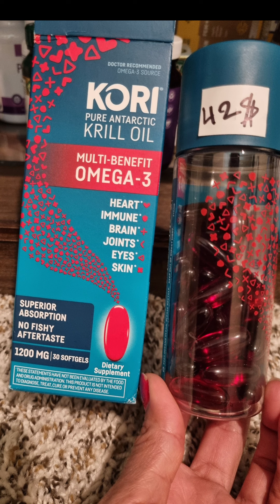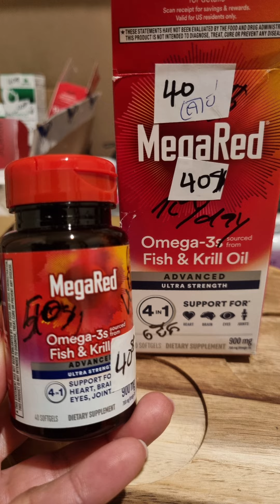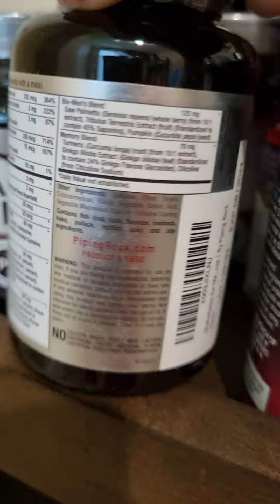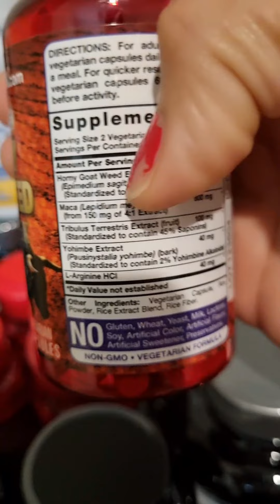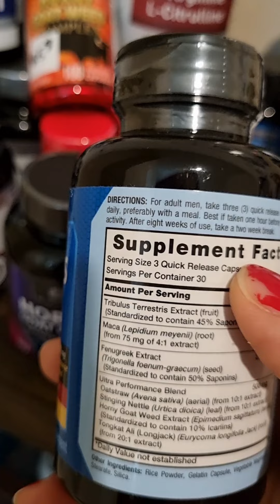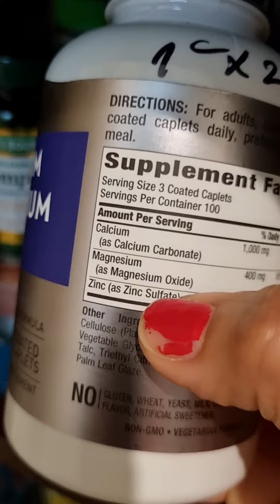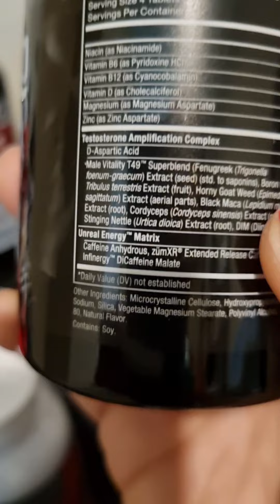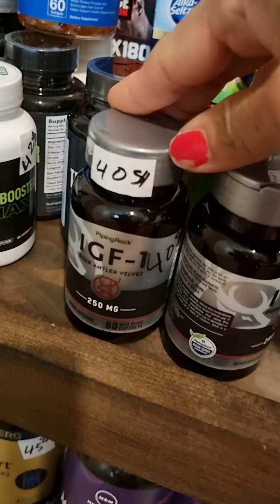ការថែរក្សា​រ​Vitamin អោយមានគុណភាពល្អ& vitamin ជំនួយបុរសមួយចំនួន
store to take vitamin or supplements  have to cold dry and dark
ត្រូវថែរក្សារ​វិតាមិន​អោយបានត្រឹមត្រូវបន្ទប់ត្រូវត្រជាក់ស្ងួតនឹងមិនត្រូវពន្លឺថ្ងៃ